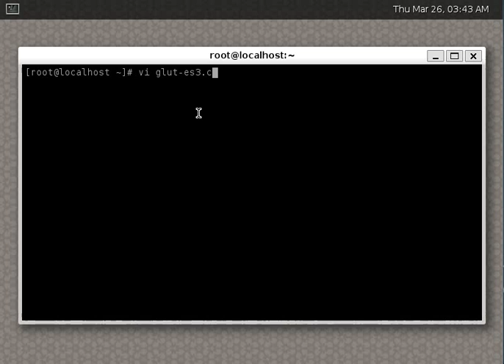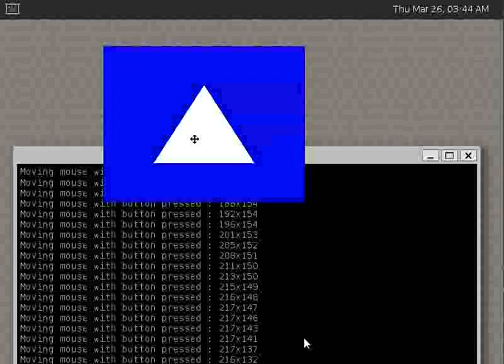FreeGLUT : initial Wayland support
Initial Wayland support for the popular FreeGLUT library. Code is in pull request

Main functions and callbacks (keyboard, mouse, joystick. ) and window states are implemented. However, for feature-parity with X11, client-side decorations, extended xdg-shell states, game mode... are WIP.